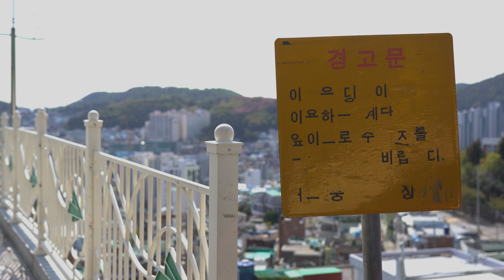Paradise (MV)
2021-07

Produced by DJ MANSON, CYZiC

Director DJ MANSON
Actress 김선영

Camera DJ MANSON
Rap Camera B.K of Showtime CREW
Continuity DJ MANSON
Script DJ MANSON
Screen Play DJ MANSON
Color Grading DJ MANSON
Assistant  정우정, 이태원, 이지형

Making FIlm 이지형

Photographer Demian Kim
Location Casting DJ SINDA, DJ G1Kim

Composed by DJ MANSON
Arranged by DJ MANSON
Sequenced by DJ MANSON

Lyrics by DJ MANSON
Vocal Directed by DJ MANSON
Vocal Edited by DJ MANSON

Recorded by DJ MANSON
Rap Recorded by KAZU of Showtime CREW
Recorded at 동의대 음악관
Mixed by DJ MANSON
Mastered by CYZiC

Cover Designed by DJ MANSON

Vocal 김시은
Chorus 김시은
Rap KAZU of Showtime CREW

Used Equipments :

Lense - Sigma A 35mm F1.4 DG DN
ND Filter & Holder - Benro 100x100mm ND32 / ND64 / FH100
Gimbal - DJI Ronin S
Gimbal Stabilizer - DigitalFoto Thanos Pro
Slider - Zeapon Motorized Micro 2
Wireless HDMI - Accsoon CineEye
Field Monitor - FeelWorld LUT7 / LG G-PAD3
Making Camera - DJI Osmo Pocket